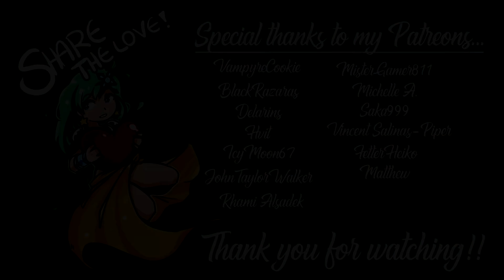[48] Shiny Mareanie Time! (Pixelmon Season 2)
Welcome to NaCl Pixelmon Season 2, Pixelmon is back with tons of new to go along with it! Pixelhunt, Biomes O' Plenty, Chisel, Cosmetic Armor, Pokedex Rewards, Backpacks, Pixelmon TCG, and even more! Join Nitz and friends as they attempt to find out who the #1 Pixelmon Trainer is! And even who the #1 Pixelmon TCG Player is! Will Nitz lose a lot? Will Nitz win a lot? Will Nitz even build a house?! Tune in and find out!